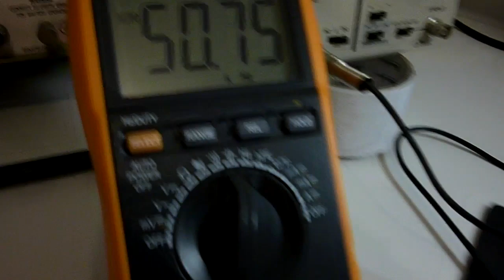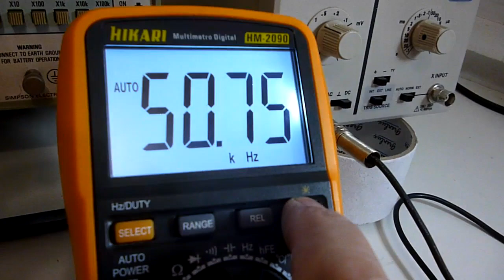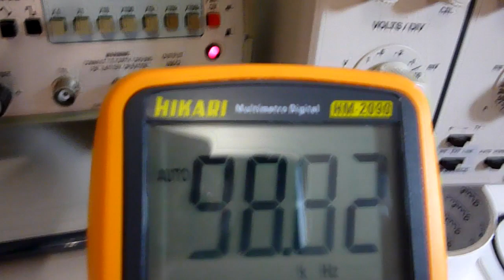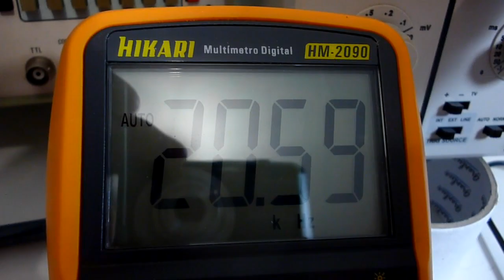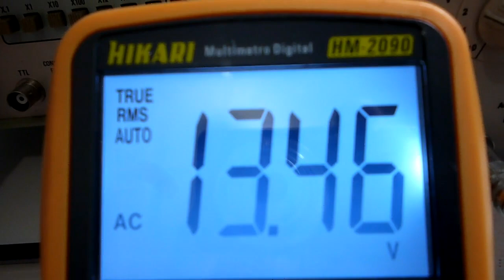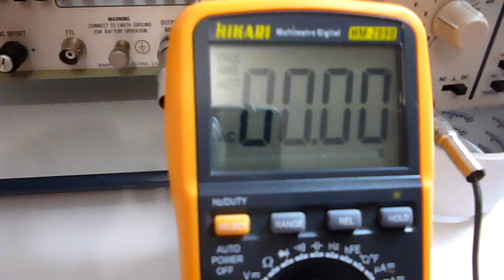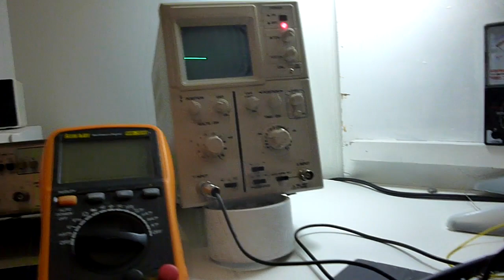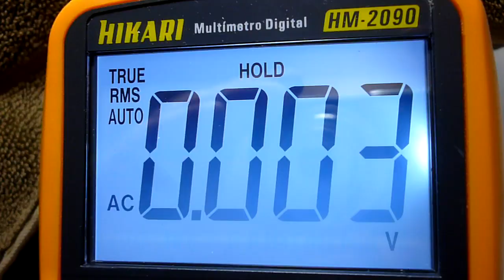Dx - Brincando com um circuito Pioneer antigo